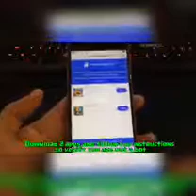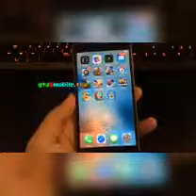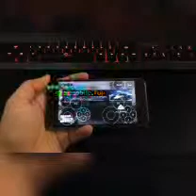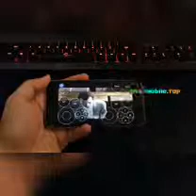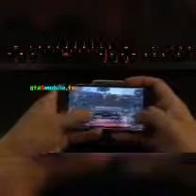How to download gta 5 on android